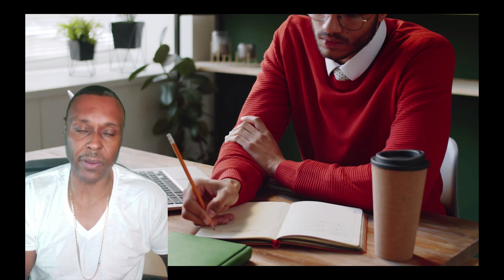GREATNESS IS YOUR BIRTHRIGHT - BELIEVE IN YOUR SELF | Tiger Toledo